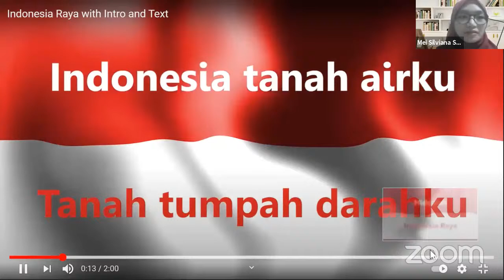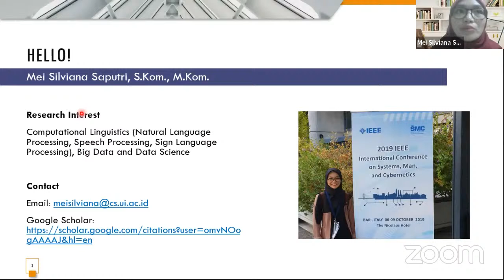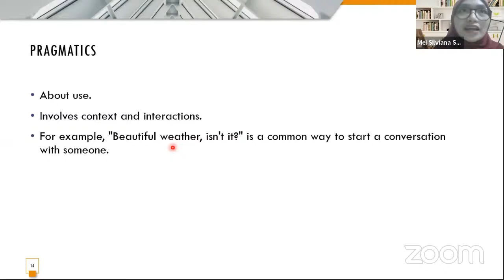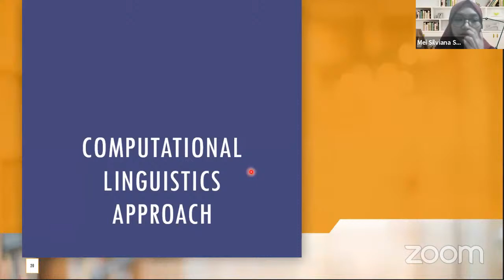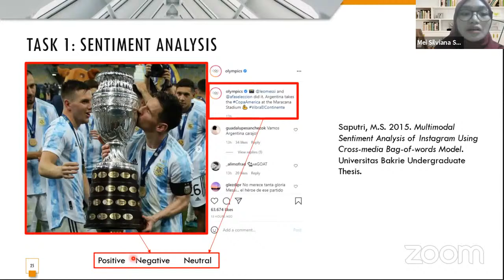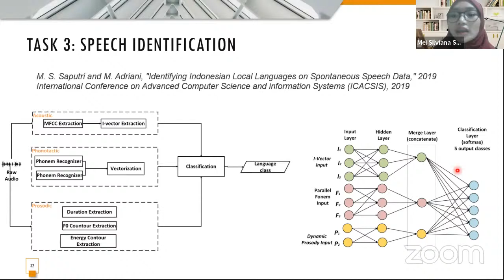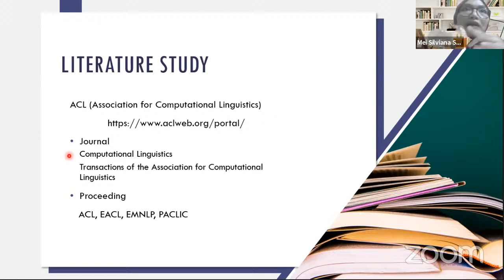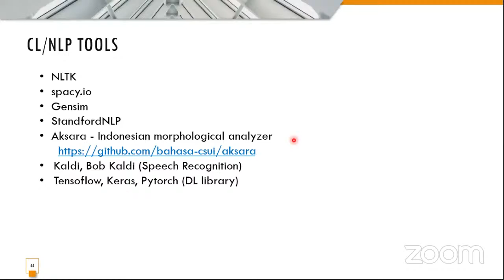Alumni Talk: Introduction to Computational Linguistics Research